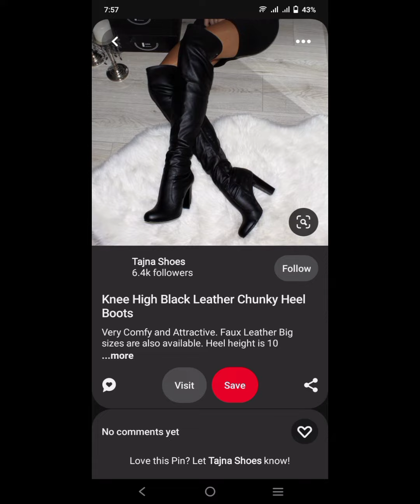unique style of thigh high leatherboots/boots outfits/thigh boots/boots high heels#boots